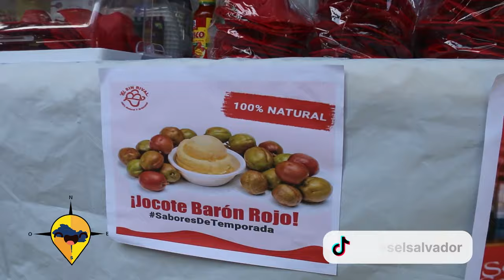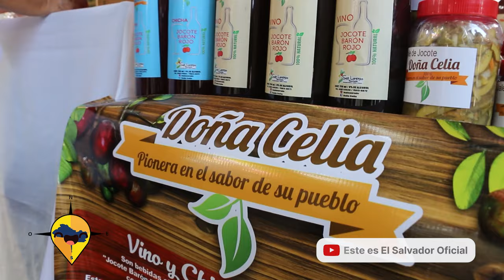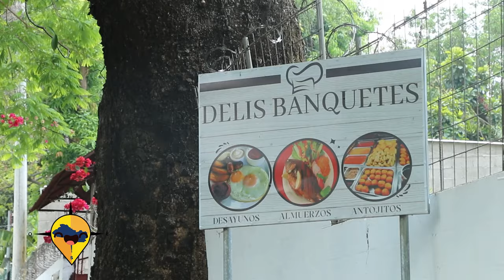ESTE ES EL SALVADOR FEST JOCOTE BARON ROJO SAN LORENZO 24